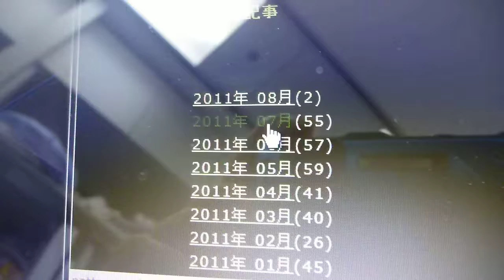エキサイト･ブログの無意味な改悪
いままで月別で一覧表示を見ることができていたのに
ログインしたあとも 非表示の記事は 一覧から削除されている
記事数も公開されただけの数で 月別表示では全数がカウントされているのに
まったく整合性がない

思いつきの仕様変更はやめて欲しいものだ